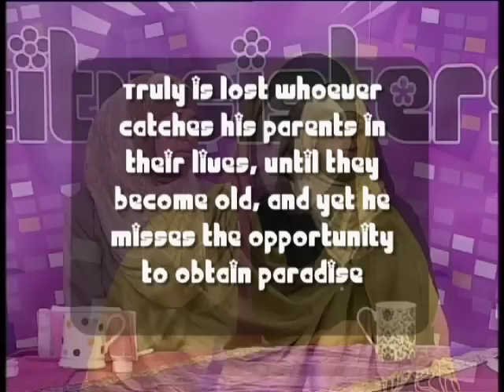City Sisters 2 Episode 5 (Part 1) - Preparation for Ramadan